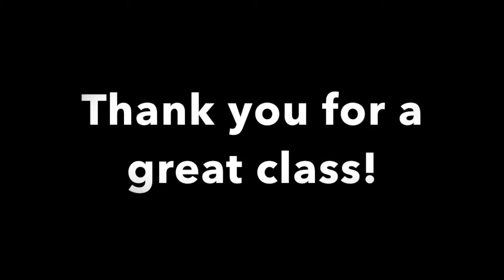Trey Turner MUSIC 1 Final Performance - Banana Pancakes by Jack Johnson